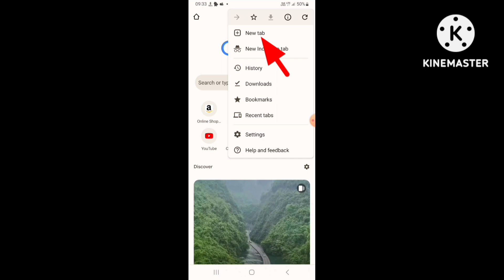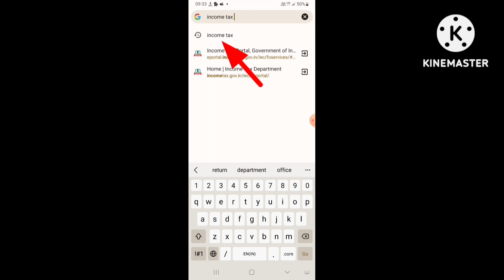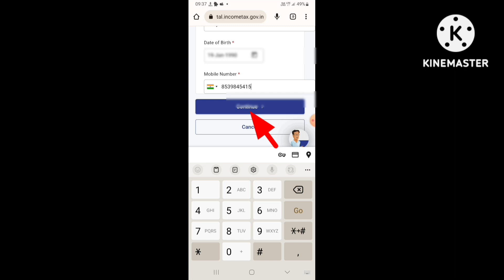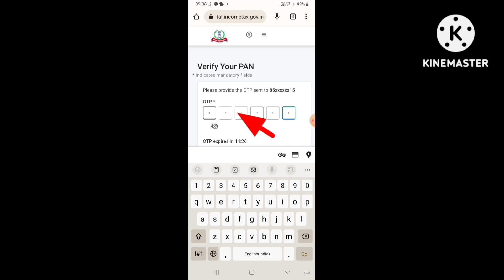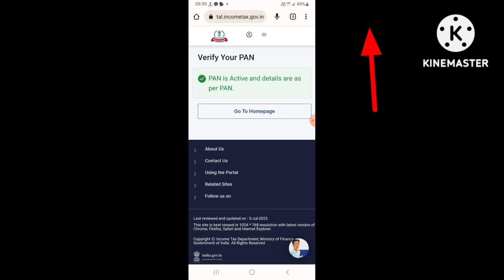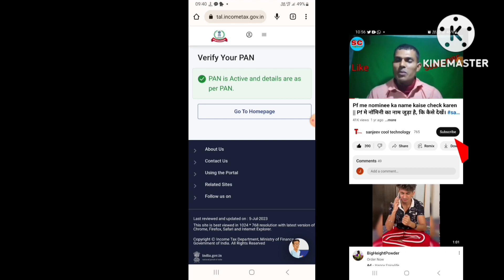पैन कार्ड रद्द हुआ कि नहीं कैसे चेक करें? Sanjeev cool technology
Verify pan card
Verify pan
Pan card Verify
Pan Verify

How do I know if my PAN card is deactivated?
मुझे कैसे पता चलेगा कि मेरा पैन कार्ड निष्क्रिय हो गया है?
मुझे कैसे पता चलेगा कि मेरा पैन कार्ड निष्क्रिय है या नहीं?
मुझे कैसे पता चलेगा कि मेरा पैन कार्ड सक्रिय है या नहीं?
पैन नंबर से पैन कार्ड की स्थिति जांचें
पैन कार्ड रद्द करने का अनुरोध पत्र
पैन कार्ड सुधार
पैन कार्ड रद्दीकरण ऑनलाइन
आधार नंबर से पैन कार्ड की स्थिति जांचें
Check PAN card status by PAN number
PAN card cancellation request letter
PAN card correction
PAN card cancellation online
PAN card status check by Aadhaar number
cancel nsdl pan card
एनएसडीएल पैन कार्ड रद्द
क्या पैन नंबर रद्द किया जा सकता है?
How do I know whether my PAN card is inactive or not?

How do I know if my PAN card is active or not?
Can PAN number be Cancelled?
How to check PAN card canceled or not?